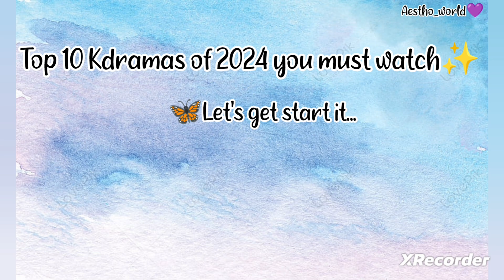Top 10 kdrama of 2024 You must watch✨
must watch kdrama
kdrama you must watch 2024 top 10
top 10 must watch korean dramas 2024
korean drama
top 10 korean dramas to watch in june 2024
best kdramas
top 10 kdrama
must watch kdrama
must watch kdramas
best kdramas to watch
best chinese drama 2024
kdramas
most watched kdrama 2024
top 10 kdrama to watch in june
kdrama to watch in june 2024
must watch korean dramas
hottest kdramas to watch in july 2024
best k-dramas of 2024